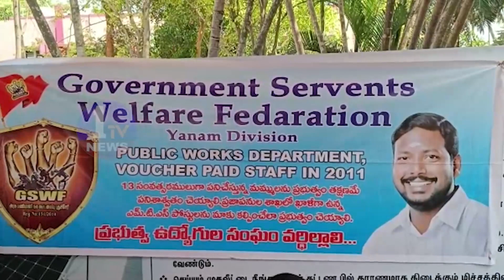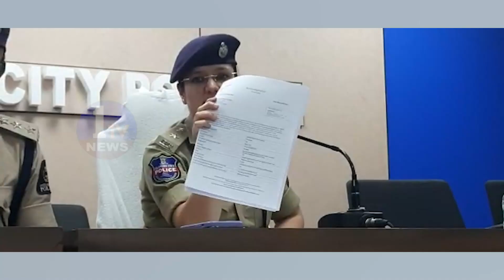NEWS BULLETIN - 3 || 25-03-2023 || 1 TV NEWS